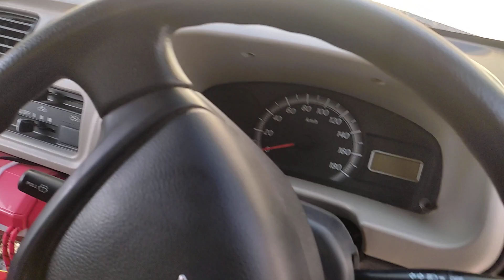Maruti eeco 🆚Omni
eeco vs Omni
Maruti eeco vs Omni